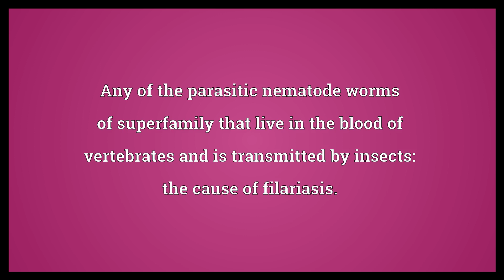Filaria Meaning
Video shows what filaria means. Any of the parasitic nematode worms of superfamily that live in the blood of vertebrates and is transmitted by insects: the cause of filariasis.. filaria synonyms: roundworm.  Filaria Meaning. How to pronounce, definition audio dictionary. How to say filaria. Powered by MaryTTS, Wiktionary